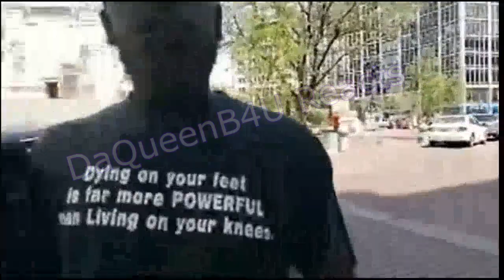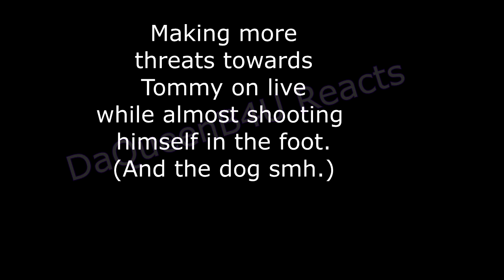True Freeman shook when Tommy Sotomayor pulled up Aug 2019 (Throwback)